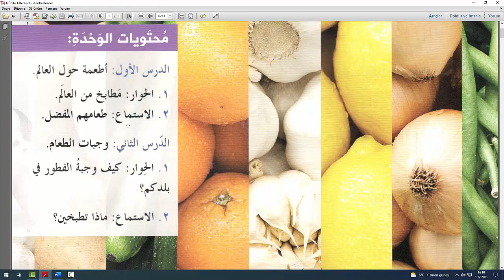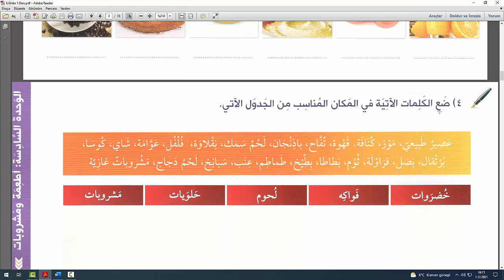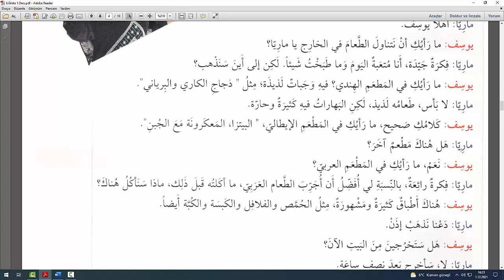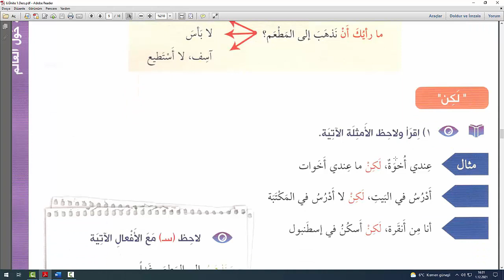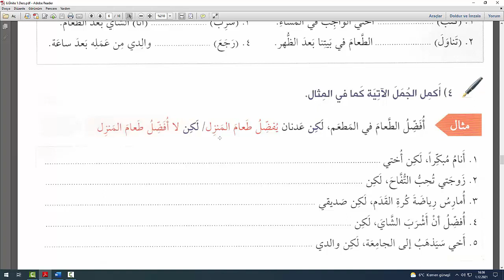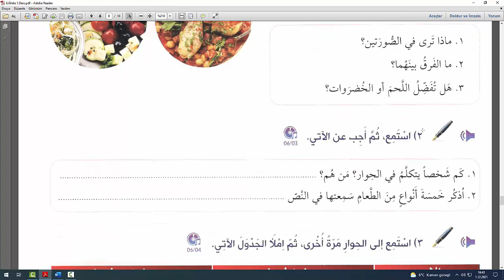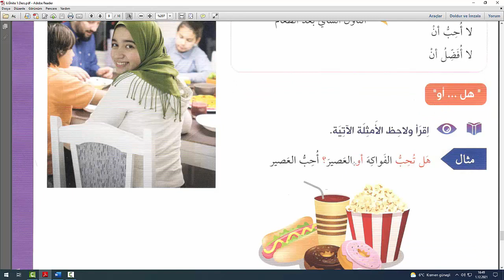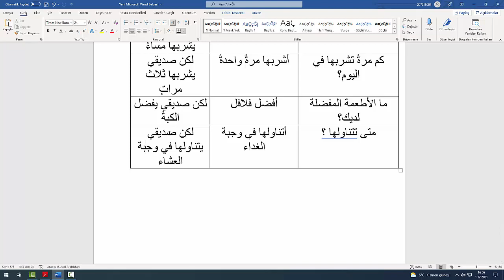Miftahul Arabiyye Muhadese ve İstima (1) 6.Ünite 1.Ders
Miftahul Arabiyye Serisi Muhadese ve İstima (1) Kitabı 6.Ünite 1.Ders